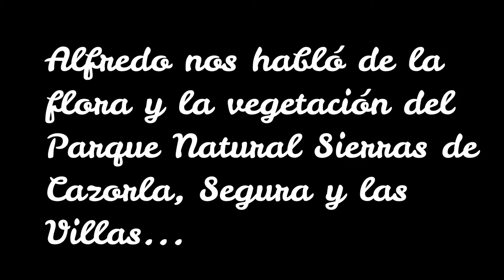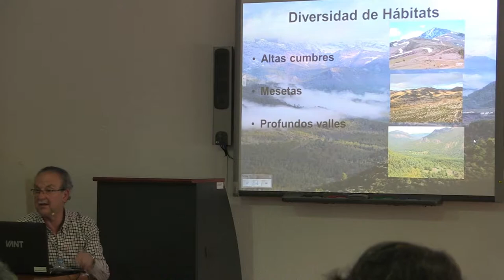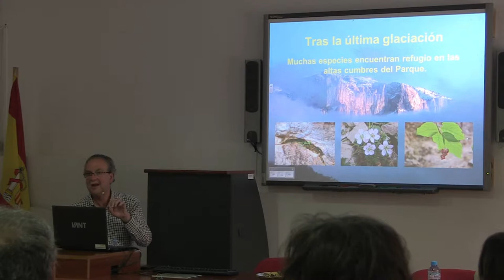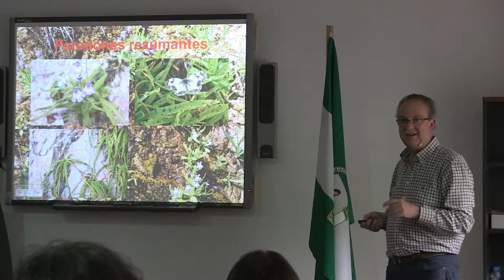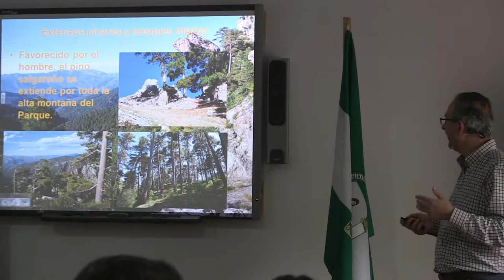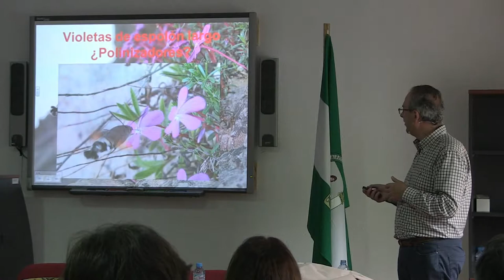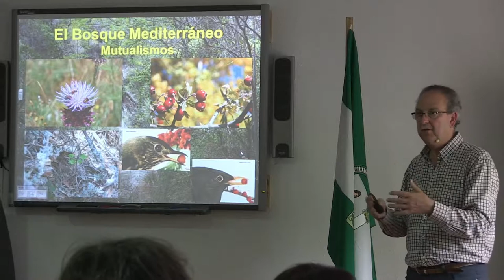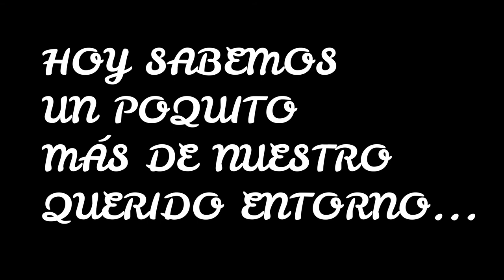Flora y vegetación del Parque Natural de Cazorla Segura y las Villas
El pasado 21 de mayo tuvimos la suerte de contar con Alfredo Benavente Navarro, experto en flora y vegetación del Parque Natural de Cazorla, Segura y las Villas, y  miembro del equipo colaborador del “Libro rojo de la flora silvestre amenazada de Andalucía”. Alfredo realizó una excelente ponencia que mostramos, en gran parte, en este vídeo.

Dentro de la actividad formativa para el profesorado de la comarca: "Recursos Didácticos del Parque Natural: paisaje e itinerarios", dedicamos esta primera sesión a conocer más de la flora y la vegetación de nuestro entorno, de su evolución y etnobotánica.

Enlace a la guía de recursos de la Sierra de Segura elaborada por el CEP de Orcera